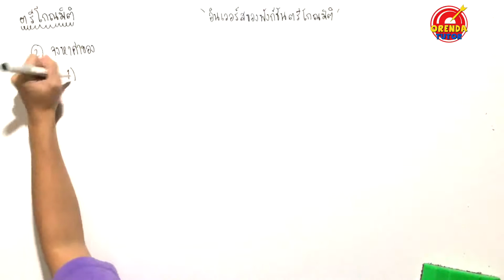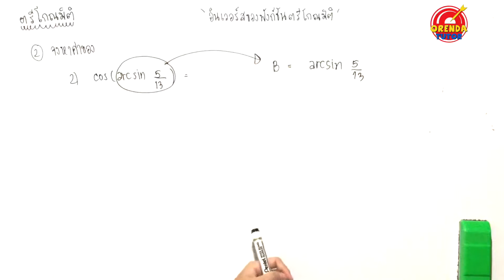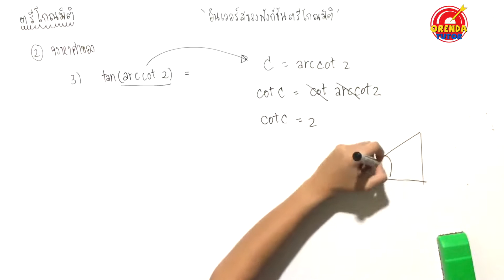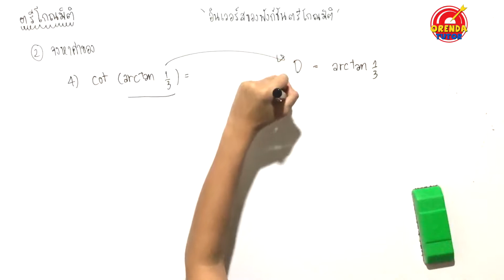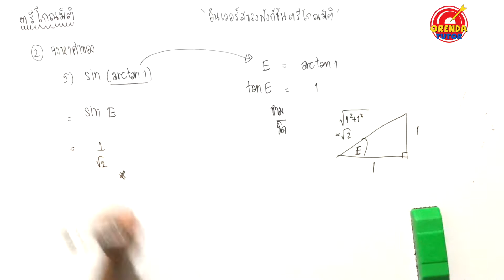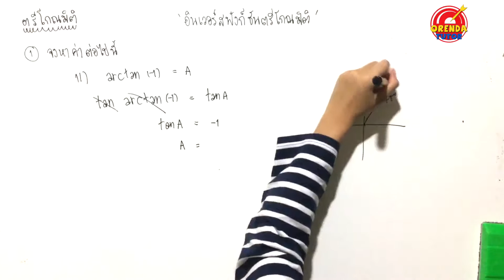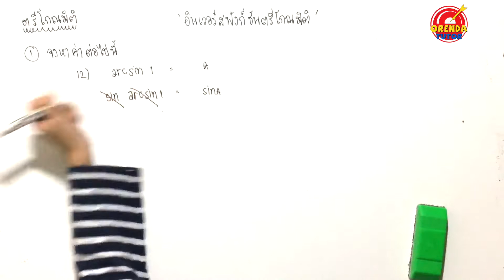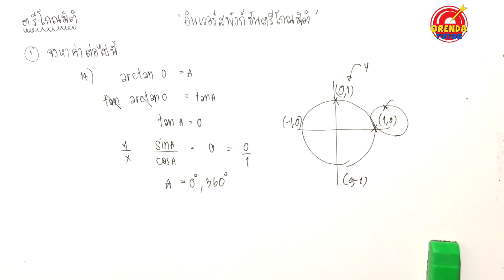ตรีโกณมิติ ม.5 ประยุกต์ EP.8/10 | อินเวอร์สของฟังก์ชันตรีโกณมิติ#2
ตรีโกณมิติ - EP.8/10 –  อินเวอร์สของฟังก์ชันตรีโกณมิติ#2 - มีข้อสงสัย ไม่เข้าใจตรงไหนสามารถปรึกษาพี่ได้ที่ LINE : @orendatutor หรือ Facebook: Orendatutor - สามารถดาวน์โหลดชีทฟรีได้ที่นี่

►ตรีโกณมิติ - EP.8/10 – อินเวอร์สของฟังก์ชันตรีโกณมิติ#2 ◀

ตรีโกณมิติพื้นฐาน (แบบฝึกหัด)

0:00 เรื่องฟังก์ชันตรีโกณมิติ ส่วนใหญ่ที่โรงเรียนอาจจะแบ่งออกเป็น 2 ตัว ตัวแรกจะได้เรียนกันตอน ม.4 (พื้นฐาน) และ ตัวที่สองจะได้เรียนกันตอน ม.5 (ประยุกต์) ซึ่งถือว่าเป็นเรื่องยากอีกเรื่องหนึ่งในระดับชั้น ม.ปลาย เลยก็ว่าได้ โดยชุดนี้จะเป็นในส่วนของตรีโกณมิติประยุกต์ ซึ่งจะต้องมีพื้นฐานมาก่อนในเรื่องตรีโกณพื้นฐาน ซึ่งจะมีหัวข้อของเนื้อหาดังนี้

- ฟังก์ชันตรีโกณมิติของผลบวก และผลต่าง
- ฟังก์ชันตรีโกณมิติของผลคูณ ผลบวก ผลต่าง
- ฟังก์ชันตรีโกณมิติของมุม 2 เท่า(สองเท่า) และ 3 เท่า(สามเท่า) (บางโรงเรียนอาจจะมีครึ่งเท่า)
- อินเวอร์สฟังก์ชันตรีโกณมิติ
- กฎของ โคไซน์(cosine) และ กฎของ ไซน์(sine)
-  การหาระยะทางและความสูง
ซึ่งถือว่าเป็นเรื่องยาก อีกเรื่องหนึ่งในระดับของ ม.ปลาย เลยก็ว่าได้

0:03 อินเวอร์สของฟังก์ชันตรีโกณมิติ ที่หลายๆคนชอบบอกว่ายาก เพราะว่าอะไรถึงบอกว่ายากมาดูกัน ความหมายของการอินเวอร์สคืออะไร มีวิธีการทำโจทย์อย่างไร ข้อควรระวังในการทำโจทย์ รวมไปถึงเฉลยแบบฝึกหัดอย่างละเอียดในแต่ละข้อ